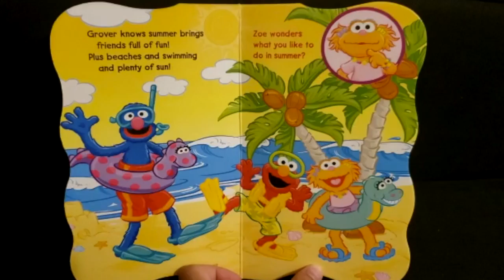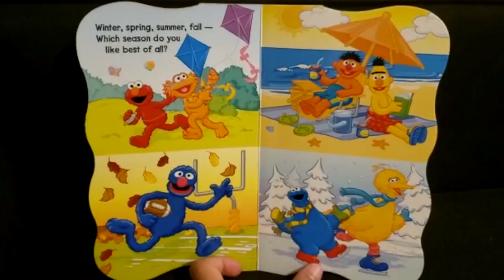Zoe's First Book of Seasons